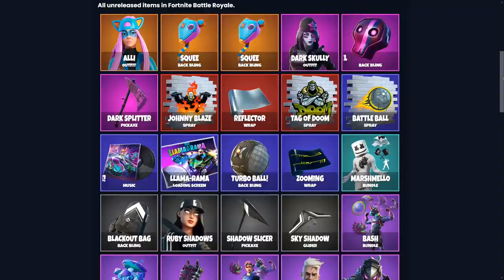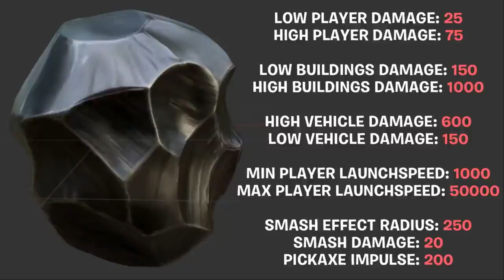FORTNITE - NEYMAR ESTILO SECRETO e METEOROS NO MAPA CHEGANDO?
Fala gurizada, nesse vídeo comento novidades do Fortnite Battle Royale, skin Neymar estilo Puma, bug Frango, novo Meteoro no mapa e mais. Espero que gostem :)